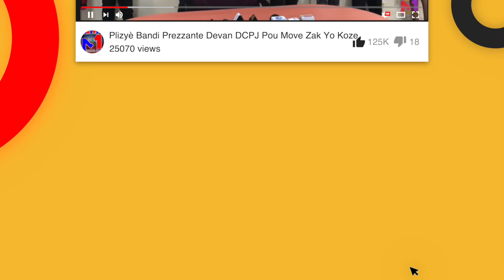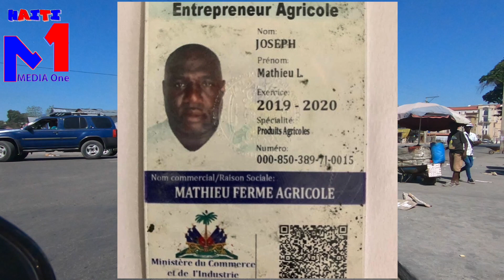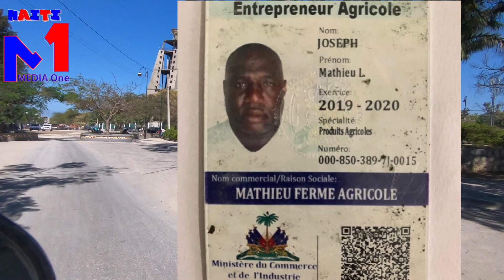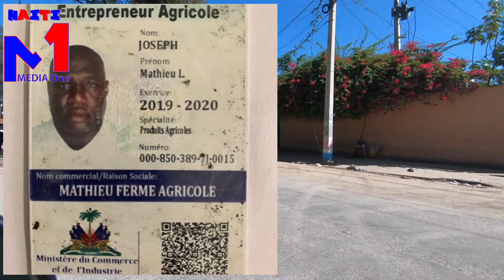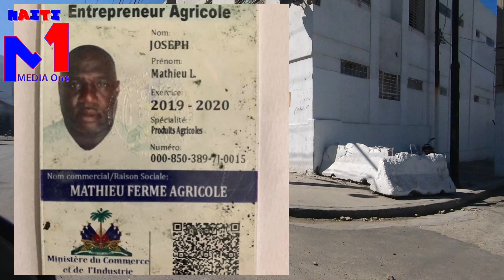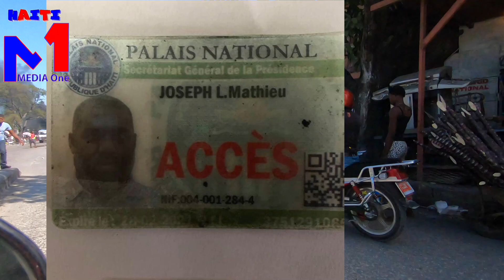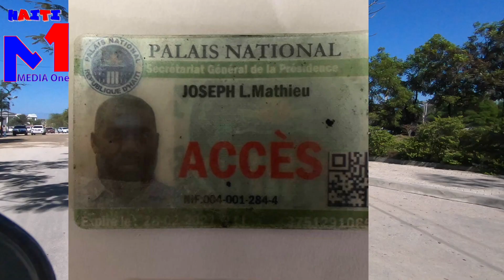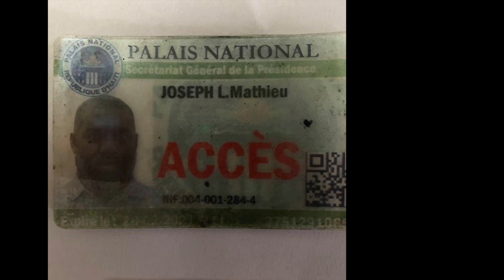DEA, FBI Mare E Ale Ak Bra Dwat Jovenel Pou Dròg, Li ta Chofè Prezidan E Travay Nan Bannann Tou